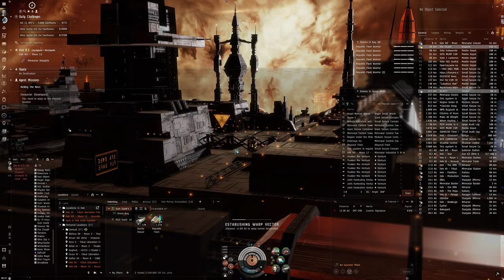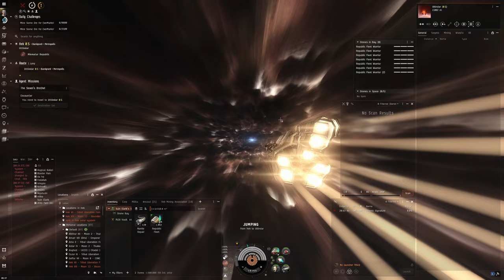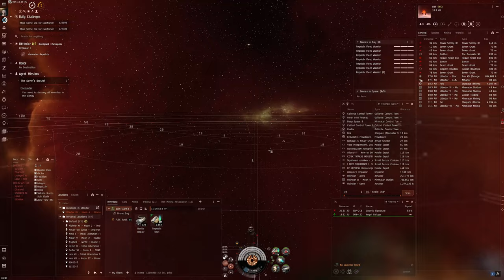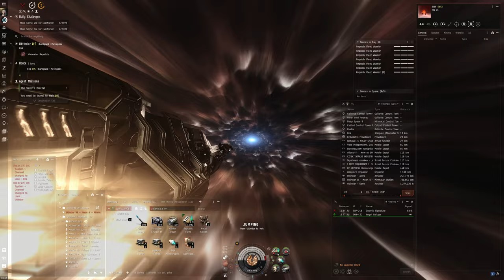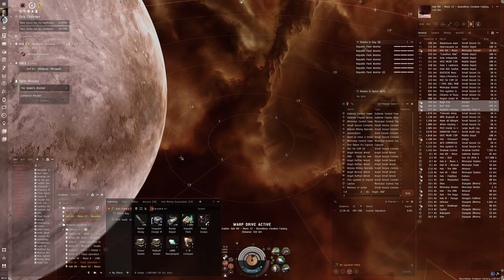Hello World: EVE Online Alpha Experience, Day 390